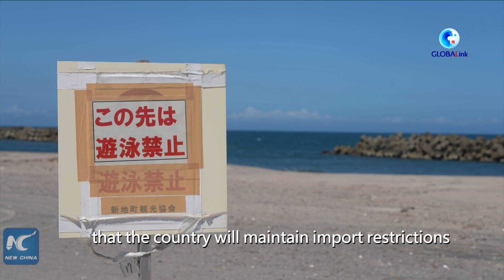GLOBALink | Protesters in S. Korea rally against Japan's nuke wastewater discharge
Hundreds of South Korean politicians and ordinary people gathered Friday in central Seoul to rally against Japan's nuke wastewater discharge.